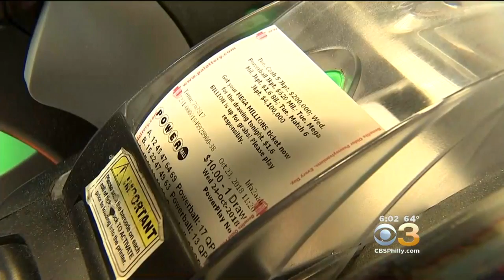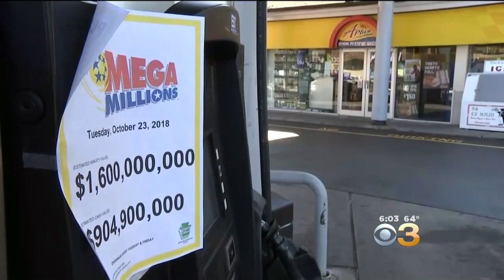You Have 1.6 Billion Reasons To Play The Mega Millions